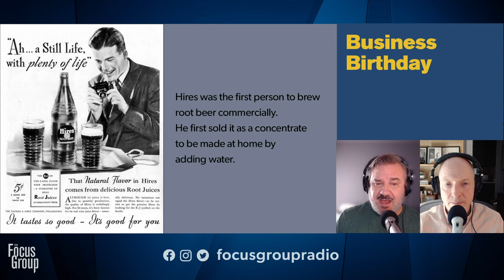Charles Hires creator of Root Beer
Charles Hires secures a recipe for root tea whilst on his honeymoon from a woman at an Inn. He goes back to his drugstore in PA and mass markets the root tea as Hires Root Beer to make it more appealing. Do you love root beer floats? Hires is our Business Birthday on TheFocusGroup this week, born August 19.